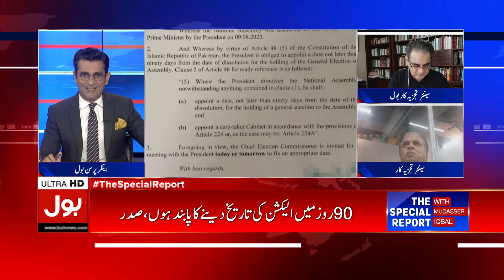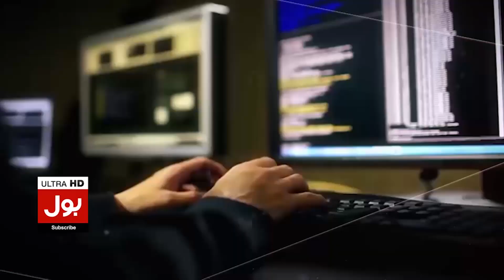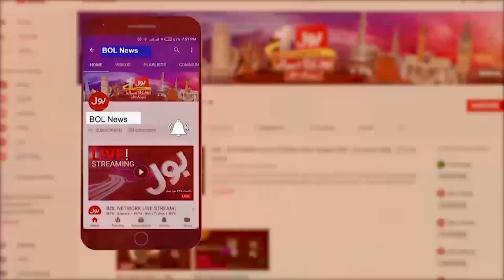President Arif Alvi Letter | Supreme Court Today | Amir Zia Latest | The Special Report | 23-Aug-23